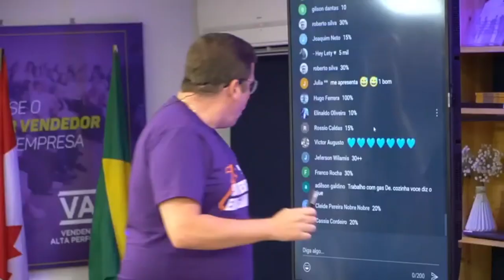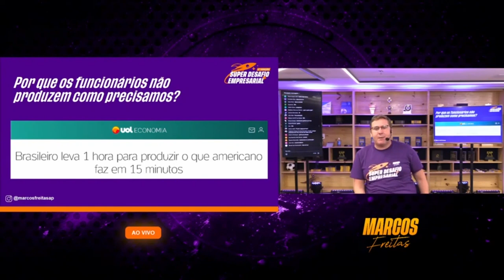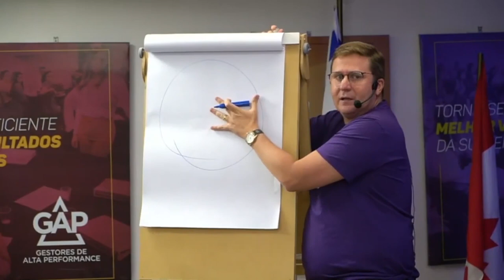Como aumentar a produtividade dos funcionários? | Marcos Freitas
Aumentar a produtividade pode parecer uma missão difícil, e na verdade ela é SE VOCÊ NÃO TIVER AS FERRAMENTAS CERTAS.

Não adianta você empresário querer que o cara produza mais e não receba nada em troca, você não desafia ele, não premia e não cria um ambiente que estimule esse funcionário a dar o máximo do seu potencial de alta performance.

Eu sou Marcos Freitas, criador da Seja Alta Performance e fundador da metodologia que vem transformando empresários de todo o Brasil e fora dele,
e responsável por acelerar mais de 5.000 empresas.

Palestrante internacional, com passagens por Israel, China, Vale do Silício, Portugal, dentro diversos outros locais onde realizo as minhas missões internacionais com um grupo seleto de empresários.

"Marcos, minha empresa precisa de um consultoria sua", fala comigo no direct do Instagram

Vamos crescer, caramba!